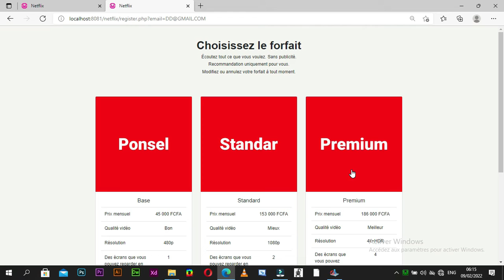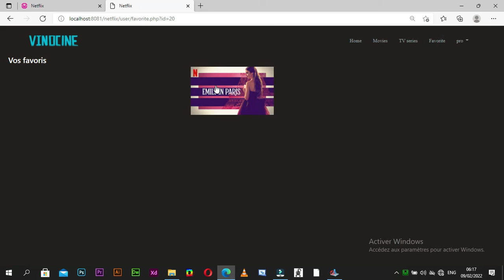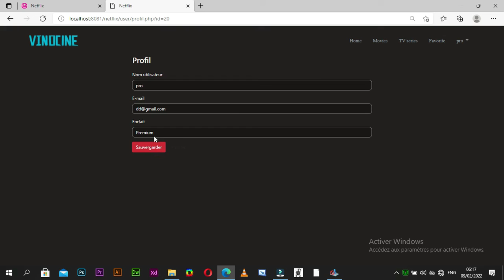Comment🤷‍♀️ créer une page de connexion sur un site de film Netflix en PHP & MySQL ? ???✔✔✔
ici nous vous montrons comment créer une page de connexion en php
 dans cette vidéo nous vous présentons uniquement  le Front-end  de notre projet .

Thanks